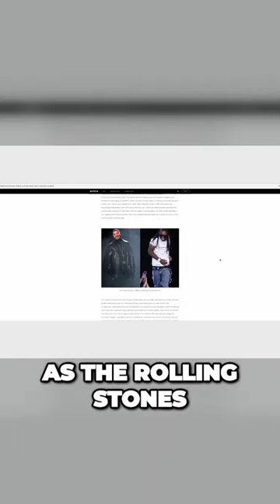The Inspiring Journey Of Chrome Hearts — From Movie Jackets To Luxury Empire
In 1988 the fashion industry was introduced to the most fascinating luxury brand Chrome Hearts founded by Richard Stark. It all started when Stark was working for a premium leather company in the major city of Los Angeles. Stark had always taken an interest in motorcycle culture and found himself in that environment.

This is when he met John Bowman who by no surprise was a leather manufacturer. After they found that they shared the same interests from a stylistic standpoint they used their knowledge of leather to collaborate on their first creative project, a leather jacket. They then expanded their creative endeavors and learned how to make a variety of luxury goods until they decided to establish their own manufacturing company.

Around this time they welcomed a jeweler named Leonard Kamhout to their team. It’s important to note that Leonard specialized in sterling silver. They all began to work together and expand their knowledge in the manufacturing industry until they received a project in 1989 that would shift the course of their business and even their lives.

The project was given to them by a filming company that wanted a few wardrobe pieces they wanted to implement in a low-budget horror film with the working title Chrome Hearts. Hopefully, you can see where this is going but inevitably the film company changed the name before the film's official release and this became the name of the luxury brand we know today, Chrome Hearts. The film not only gave Chrome Hearts its name but also helped it gain attention from the rock community during its start-up phase.

One of the lead actresses from the film was dating a famous rockstar, Steve Jones one of Chrome Heart’s first pieces on stage. As mentioned earlier, Stark and Bowman became friends because they shared an interest in motorcycles, luckily for them motorcycle and rock culture are both well connected and share very similar values allowing them to attract an audience that they understood and could connect with. This is when Chrome Hearts found its place and more rockstars started to wear Chrome Hearts during their performances until it reached peak popularity among rock fans.

Around this time Chrome Hearts would have their next breakthrough as a brand when Stark met his future wife Lori Lynn, an art director who was able to enhance the areas where the brand had previously fallen short in. She helped them develop excellent marketing campaigns and directed professional photoshoots that originated the luxury image Chrome Hearts owns today. She even influenced the popular ready-to-wear side of Chrome Hearts featuring iconic logo hoodies and broadening the brand's audience as a whole.

This is when the brand took a major shift and Richard Stark bought out the shares of his two friends that started the brand with him. This gave Richard Stark complete creative control and allowed him to see out his own vision for the future of the brand. The brand continued to expand on custom jewelry and garments while Stark used his previous experience with leather to delve into furniture and home goods. Lori Lynn continued to expand on the brand’s marketing campaigns even introducing the iconic Chrome Hearts magazine series now considered collector's items.

As Chrome Hearts continued to grow in mainstream fashion Stark and Lori realized they needed to switch up the brand’s image to make the brand an easy digest for the average consumer. This is when Stark took a custom leather jacket to Tommy Perse, the owner of LA-based boutique Maxfield. Tommy loved the jacket and decided to give Chrome Hearts a chance by displaying the brand on shelves. Sure enough, the products were a hit and passed the test for the average consumer in LA.

The brand began to gain recognition among pop culture as a whole as it found its place in mainstream fashion and Tommy even helped Stark open his own retail store in a nearby location. Years later Chrome Hearts had retail locations in many major cities across the globe and they continue to be a popular spot among tourists.

Overall, Chrome Hearts has received a lot of attention for its unreplicable design language and rightfully so considering it holds true to being a luxury brand through product quality, grand feeling photography, and the brand’s ability to remain true to its roots while pleasing its mainstream audience.